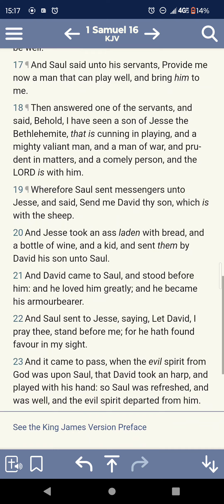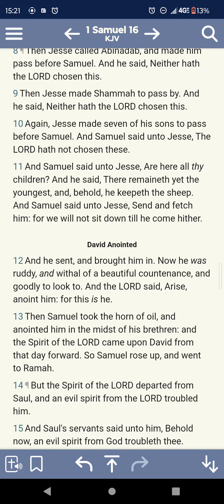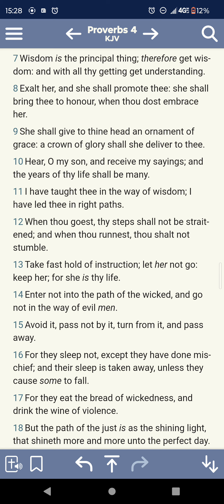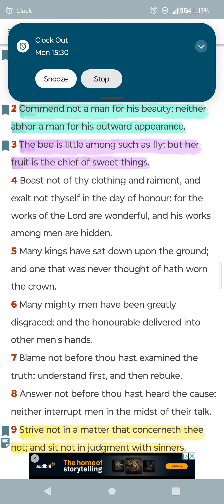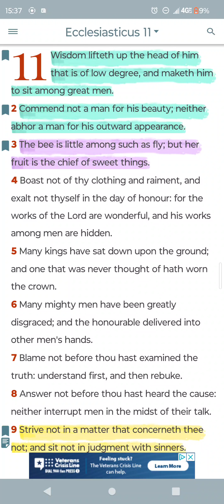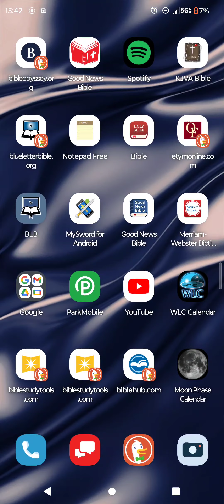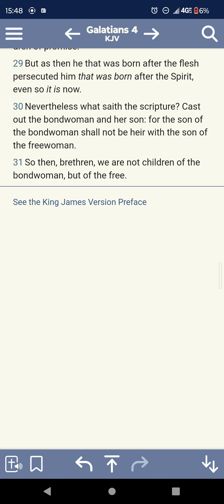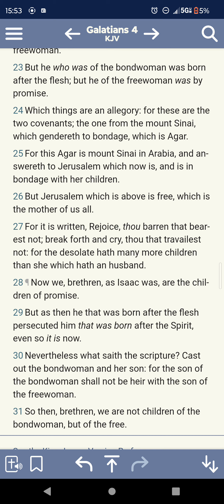LEARN TO DISCERN👀 TRAIN YOUR SPIRITUAL EYES📜📖🗣️